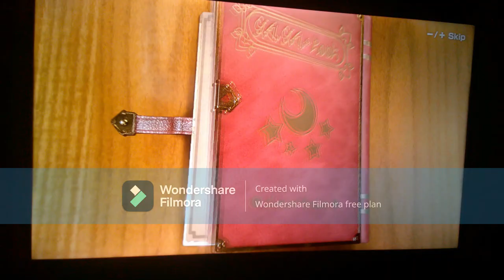MPS - Playthrough Part #2 - Yoshi's Tropical Island 20 Turns as Rosalina (Turns 11-20)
MPS is short for Mario Party Superstars.

This is Part 2 of my playthrough of all boards as Rosalina from "Mario Party Superstars" for the Nintendo Switch. In this part, I play Turns 11 to 20 (the second half) of a 20 Turn game of "Yoshi's Tropical Island" and then the Bonus Star presentation and the final results will be shown. For Yoshi's Tropical Island, I am playing as Rosalina while the CPUs (Yoshi, Birdo and Donkey Kong) are set to Master difficulty.

My favorite channels: @DRS4KAL95Colors @Aurora666_yt @TaraTheSuperGamerGirl @bonitathegamergirl @BlackfireAiden2003 @oscarrosalinafan0877 @batmanfan20batman

Timestamps
0:00 Intro
1:20 Turn 11
3:50 Turn 12
6:58 Turn 13
9:46 Turn 14
12:20 Turn 15
15:52 Turn 16 (Last 5 Turns Event)
21:13 Turn 17
25:55 Turn 18
30:24 Turn 19
34:40 Turn 20 (Final Turn!)
37:04 Bonus Star Presentation & Final Results
40:46 Outro